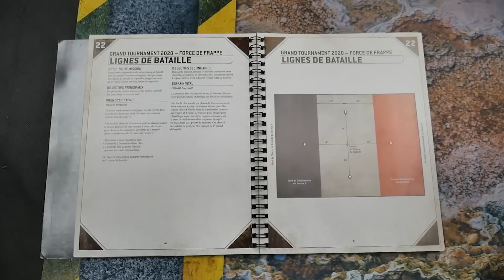RAPPORT DE BATAILLE WARHAMMER 40.000 - Custodes VS Death Guard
Cette vidéo t'a plu ? Pour nous soutenir
Temps de tournage : 5H
Temps de montage : 10H
Total réalisation vidéo : 15H
Réalisation : Toorop
Montage : Warc
Graphismes : Adeptus Graphika
Musique intro : Black Moon Chronickes par Paweł Szczęsny

Vous souhaitez faire peindre vos armées ? Découvrez le service de peinture Waaagh Ko'lor et passez vos commandes de la part de Creative Wargames !

Les listes :

DEATH GUARD

Détachement : BATAILLON
HQ1 : Prince démon - TdS archi contaminator (195)
HQ2 : Malignant plaguecaster – relique fourneau de caillot ferreux (100)
Troup1 : 9 Plague bolter (162)
Troup2 : 9 Plague bolter (162)
Troup3 : 15 Plague double couteau de la peste /  Fleau de corruption (280)
Elite1 : Biologus (65)
Elite 2 : Blightspawn (85)
HS1 : Myphitic blight haulers *3 (300)
HS2 : Plague burstcrawler (160) -1PC Entropie accéléré
HS3 : Plague burstcrawler (160)
Trans1 : Rhino -1CP monstruosité contaminé (78)
Trans2 : Rhino -1CP monstruosité contaminé (78)

Détachement : AUXILIAIRE
HQ1 : Ahriman sur disque (170)

CUSTODES

DETACHMENT : Patrouille
HQ1 : Shield-Captain sur Motojet Dawneagle(1*175), Lanceur à Salves, Miséricordia(3), [Ost] Gardien des Ombres, Aquilas d'Or, [C-Commandant] Génie Stratégique, [Codex] Création Supérieure [178]
Troup1 : 3 Custodian Guard Squad(132), 2 Lance de gardien(10), Bouclier Storm(5), Lame de sentinelle(7) [154]
Elite1 : 6 Allarus Custodians(180 + 3*60), 3 Lance de gardien(15), 3 Hache de Castellan(30), 6 Miséricordia(18) [423]
Elite2 : Vexilus Praetor(1*85), Bouclier Storm (PERSONNAGE)(10), Vexilla Magnifica(30) [125]
FA1 : 5 [FW] Venatari Custodians(165 + 2*55), 5 [FW] Tarsus buckler(25) [300]
FA2 : 5 [FW] Venatari Custodians(165 + 2*55), 5 [FW] Tarsus buckler(25) [300]
HS1 : [FW] Caladius Grav-tank(1*225), [FW] Twin Arachnus Heavy Blaze Cannon [225]
HS2 : [FW] Telemon Heavy Dreadnought(1*200), 2 [FW] Arachnus storm cannon(80), [FW] Spiculus bolt launcher(10) [290]
Total detachment : 1995